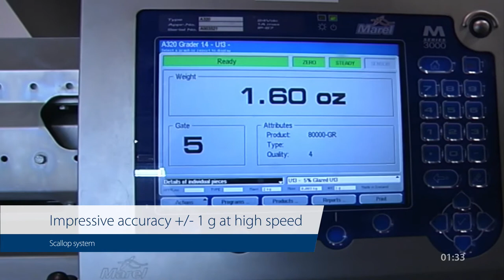Hopper Scales: Scallop System – Accurate weighing of continuous product flow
Marel Hopper Scales are designed for weighing a continuous product flow into batches for packing and other purposes.